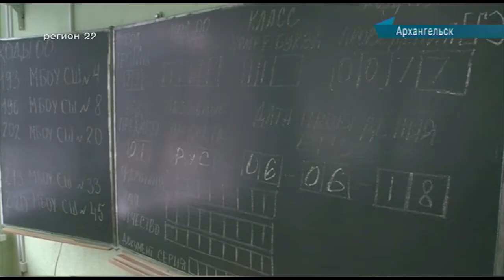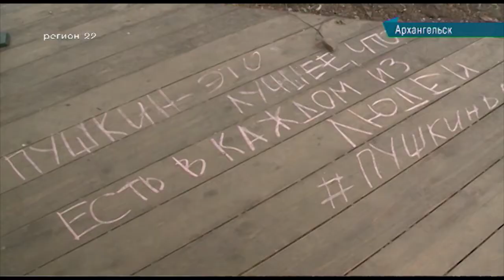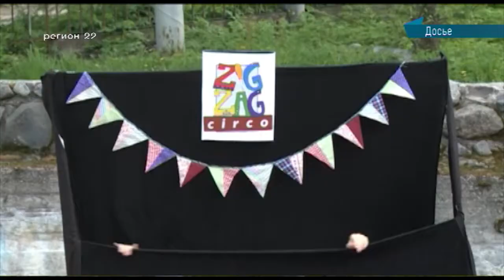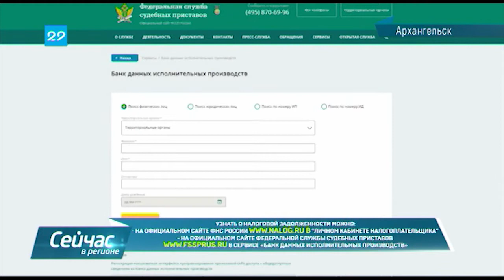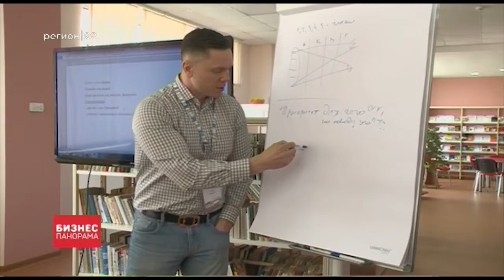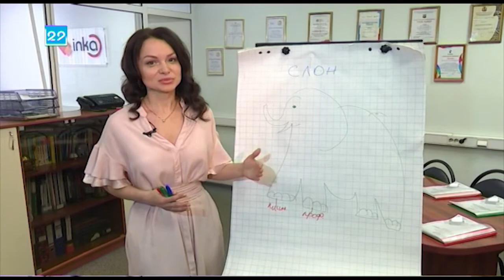06.06.2018 Сейчас в регионе 16:00